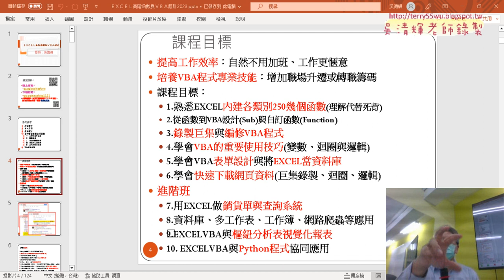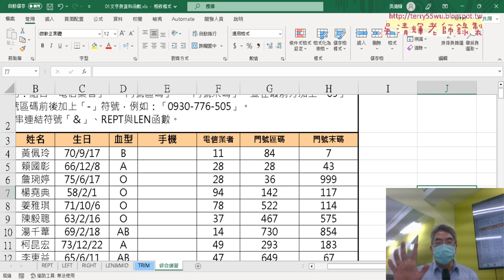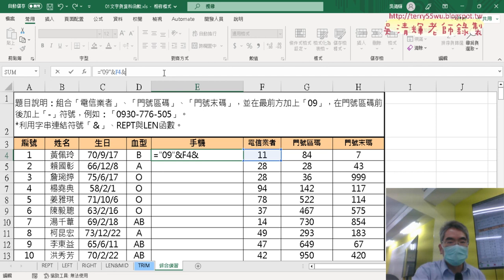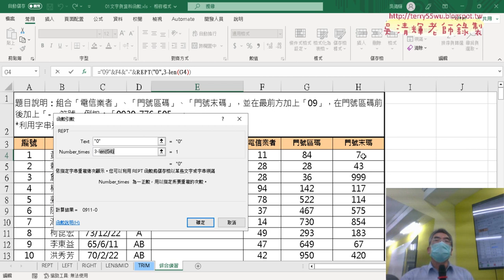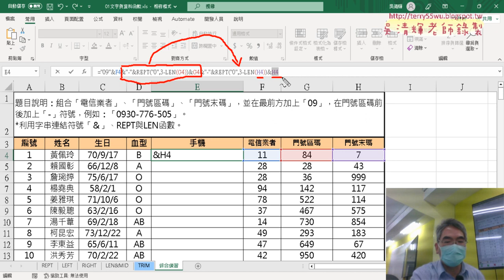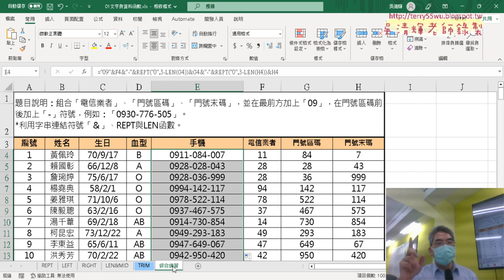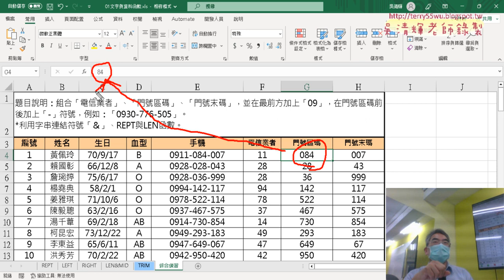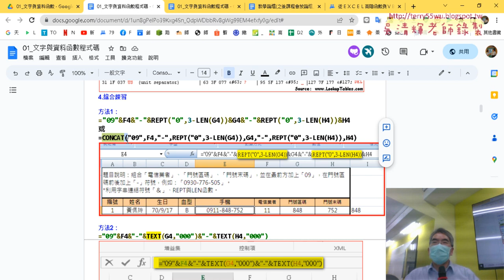01 重點複習與手機號碼串接